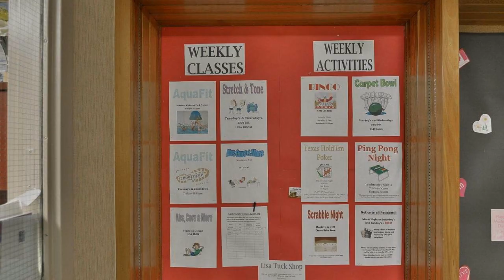807-8 Lisa Street Brampton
Kostia Sydorov
Sales Representative
RE/MAX PREMIER INC, Brokerage
9100 Jane Street Building L, Ste 77 Vaughan , ON L4K 0A4